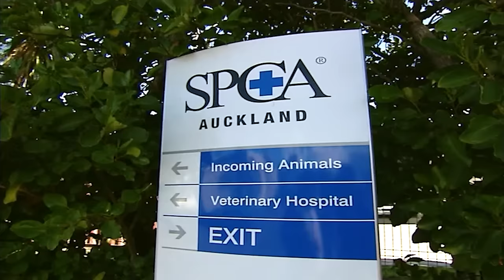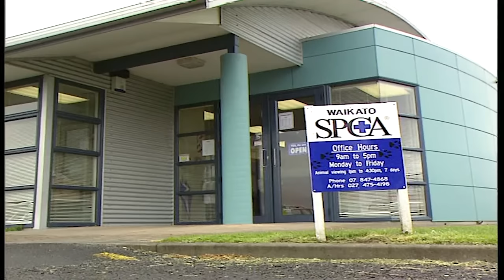Rescued Pup Overcomes At-Home Tail Docking Gone Wrong | Full Episode | Animal House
Embark on an adventure of compassion with our Animal Pet Rescues YouTube channel! Join us as we rescue adorable dogs, cats, and other animals one furry hero at a time. And don’t forget to support your local shelter or rescue center.

Saving One Paw at a Time 🐶🐱